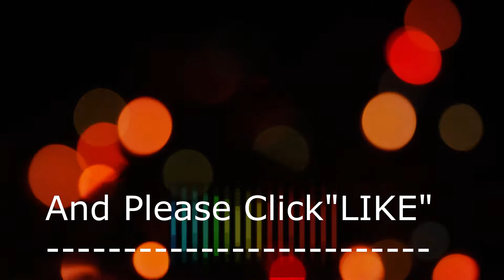BGM] Glamorous Jazz Mix at Midnight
Glamorous Jazz Mix at Midnight